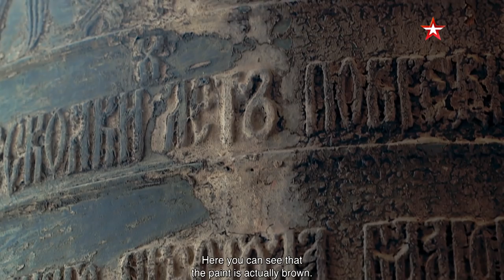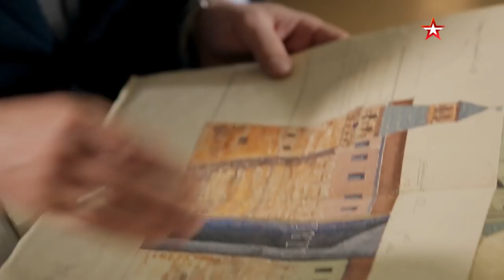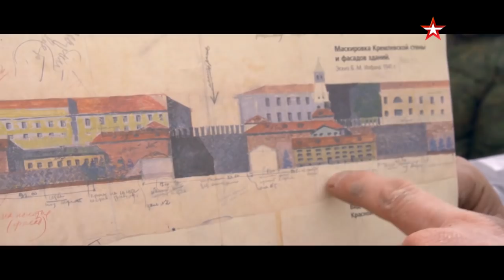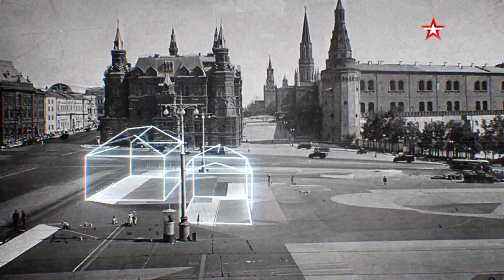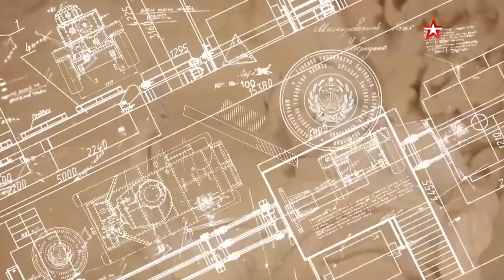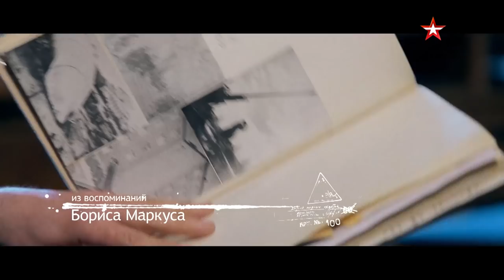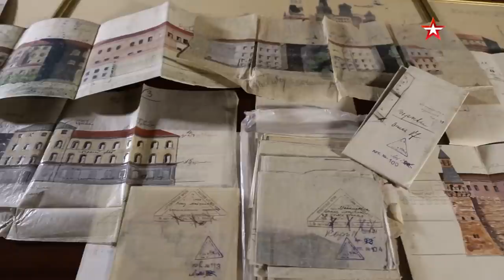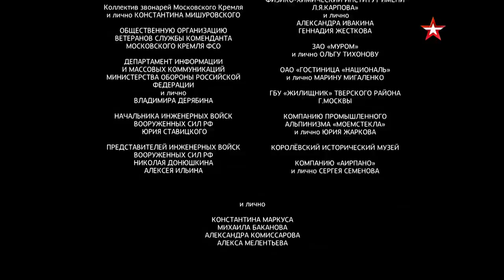1941. Operation Invisible Kremlin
Moscow Kremlin. The main symbol and, without exaggeration, the heart of Russia. In the beginning of the Great Patriotic War there is a real threat of destruction not only of the ancient shrine, but of the entire center of Moscow. The task set by Stalin seemed impossible: "Hide the Kremlin!" The most ambitious disguise in the history of mankind, the secret operation Invisible Kremlin has begun. The creators of the television project will do a grand experiment –we will recreate the unique camouflage technology from 1941.
Actor Andrei Merzlikin will go to the Kremlin to see the original blueprints and plans of the very special operation. And journalist Aleksey Egorov will build and then hide his Kremlin at the test range of the engineering forces specifically for this episode. The viewers will be able to see for the first time the Kremlin’s camouflage from a bird's-eye view, learn how to make the ruby stars invisible and where the teeth of the Kremlin wall were hidden.